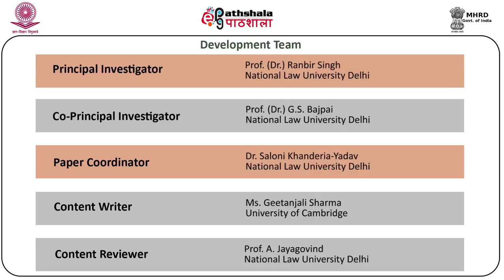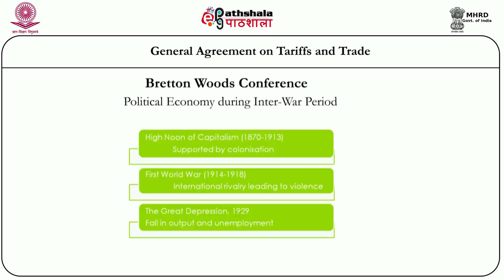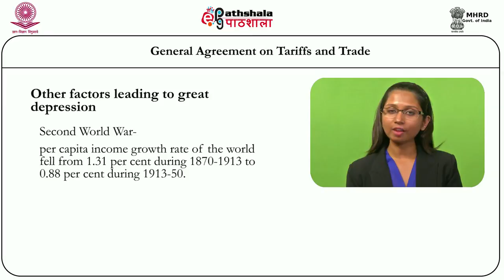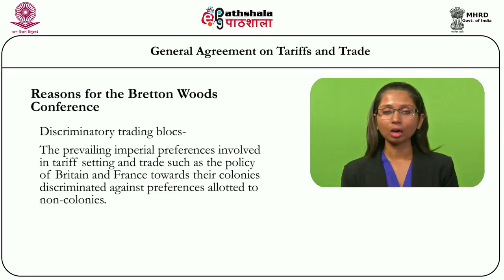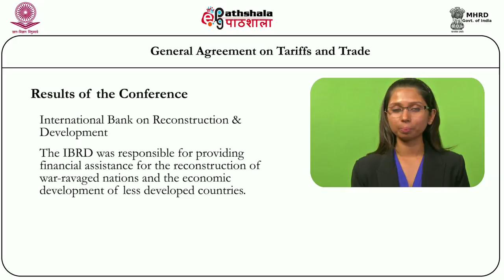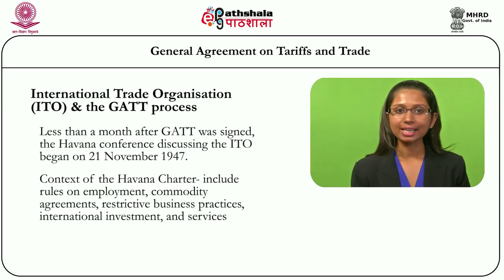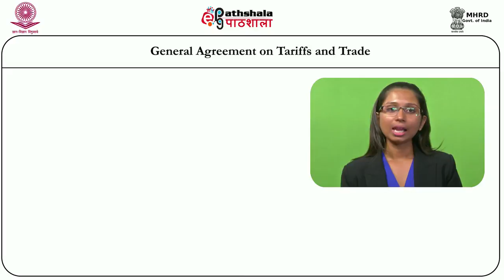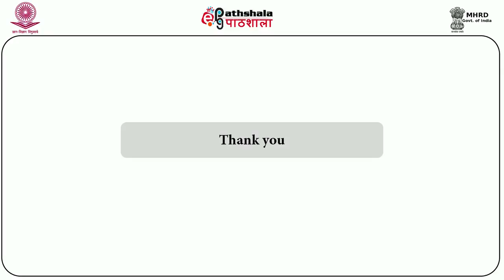Introduction to the general agreement on tariffs and trade (LAW)